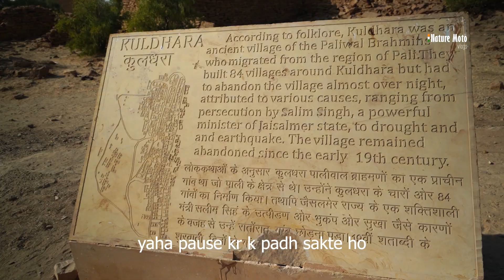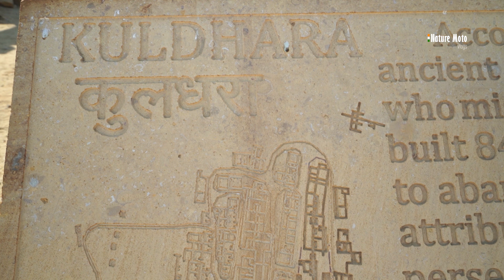Exploring Jaisalmer: Desert, Haunted Village, and Camel Safari | Solo Rajasthan Ride Episode 15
Join me in Episode 15 of my solo Rajasthan ride from Kolkata as I venture into the enchanting city of Jaisalmer. Experience the vast expanse of the Thar Desert as I explore its dunes and rugged terrain. Discover the mysteries of the haunted village of Kuldhara, steeped in folklore and intrigue. Embark on a thrilling camel safari through the desert, soaking in the breathtaking landscapes. Finally, join me for an unforgettable overnight camping experience under the open night skies of the desert.

Solo Ride, Rajasthan Ride, Kolkata to Rajasthan, Royal Enfield Himalayan, Motorcycle Adventure, Travel Vlog, Jaisalmer Exploration, Thar Desert, Kuldhara Haunted Village, Camel Safari, Desert Camping, Adventure Touring, Incredible India, Road Trip, Motorcycling, Travel Diaries, Nature Moto

You can support me & my travel as a thankful contribution :
UPI : soumya.chatterjee1108@oksbi

Thank you for visiting Nature Moto. Your support fuels my journey, and I look forward to sharing my rides with you. Let's hit the road together!